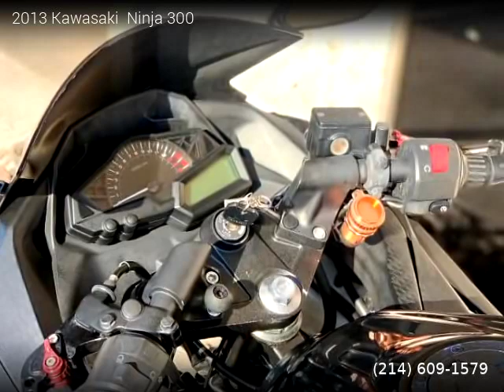2013 Kawasaki Ninja - Mint Motorcycles LLC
Mint Motorcycles LLC
2750 Northaven Rd Ste 111-112

2013 Kawasaki  Ninja

Clean title, 11,973 miles, Black exterior.